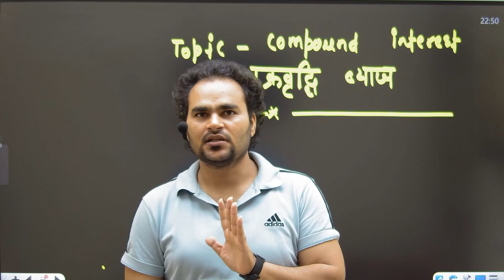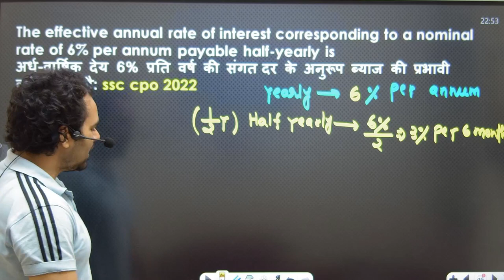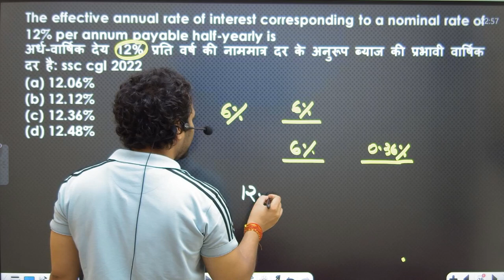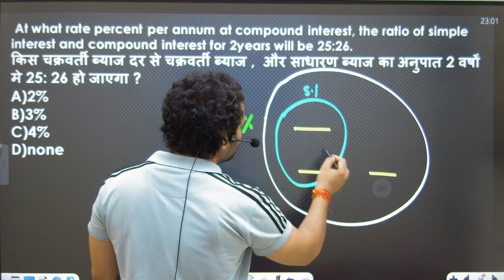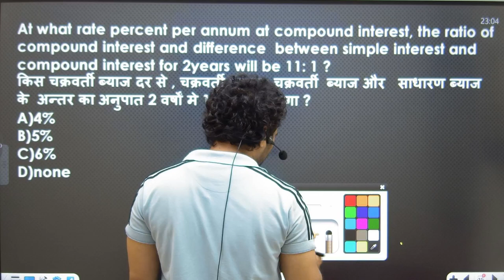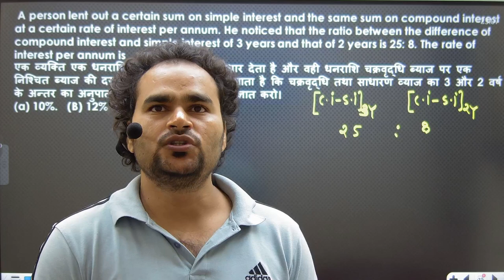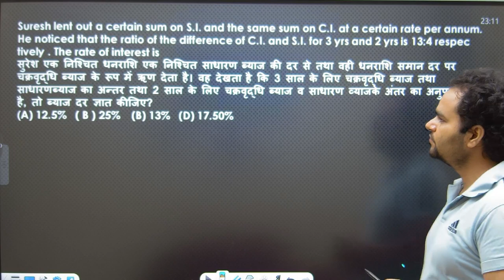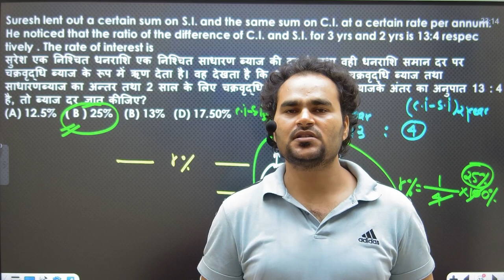Class6Topic: compound interest(चक्रवर्ती ब्याज) ISSC BANK|RAILWAY|CDS| POLICE | Maths by jai sir